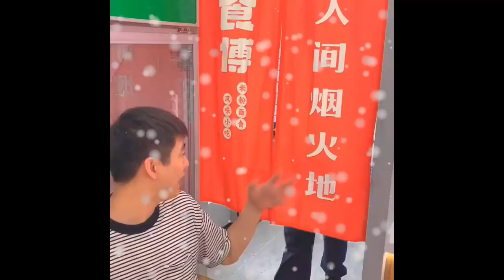For crispy rice, mix rice and glutinous rice in a 11% ratio, soak it overnight, and bake it Foods S